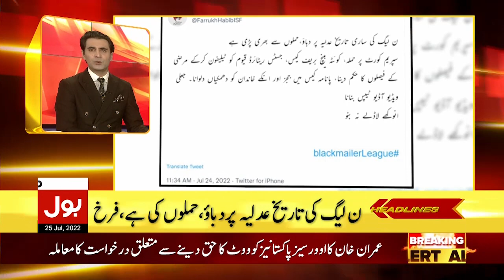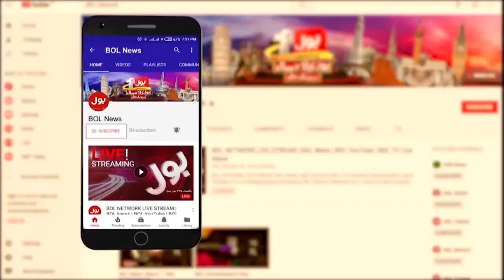Deputy Speaker Illegal Ruling | News Headlines At 1 AM | Supreme Court In Action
Deputy Speaker Illegal Ruling | News Headlines At 1 AM | Supreme Court In
Action